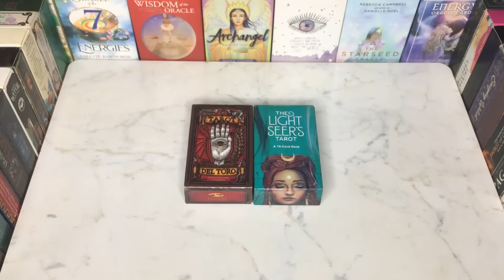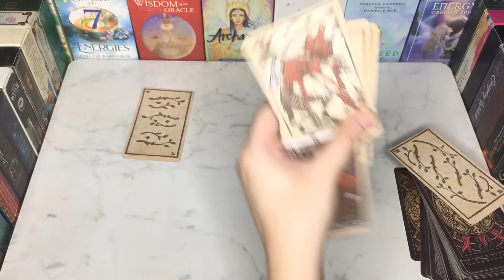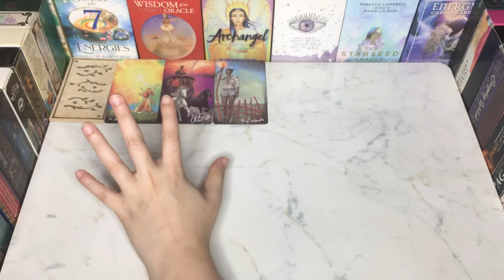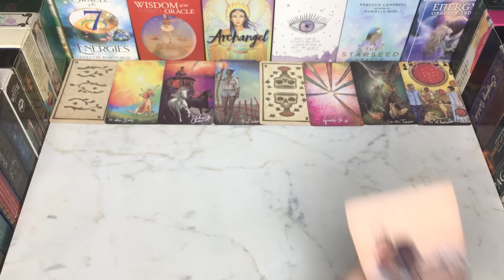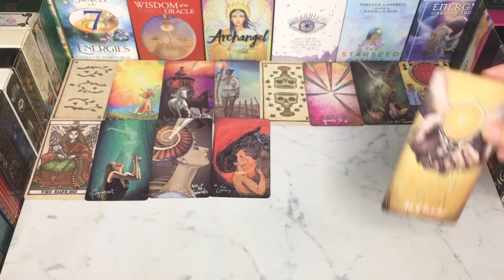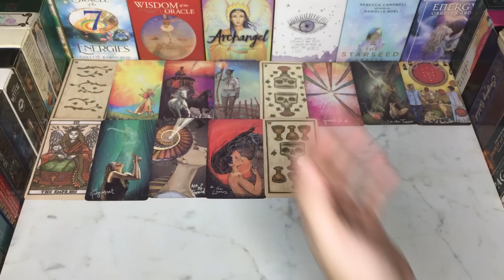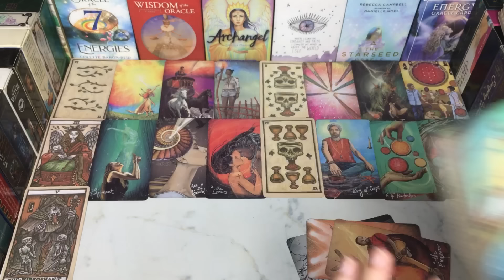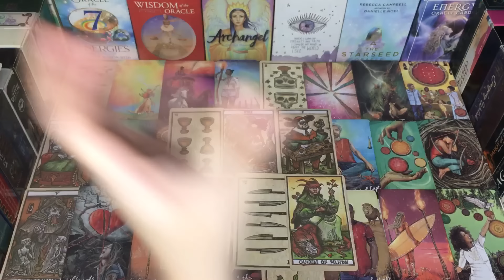🙍🏻‍♂️TRUTH ABOUT YOUR PERSON HE/SHE NOT TELLING YOU🔮✨HINDI-URDU TAROT